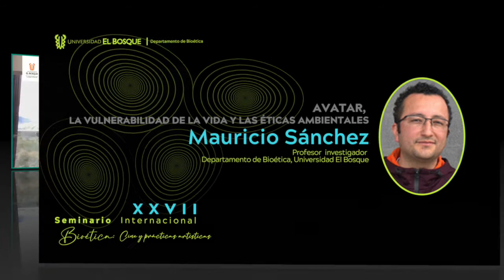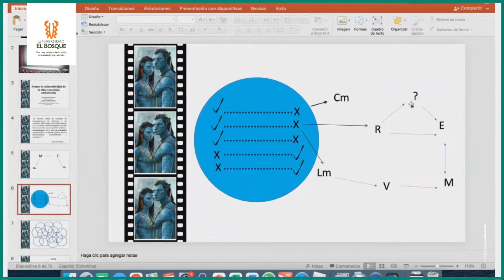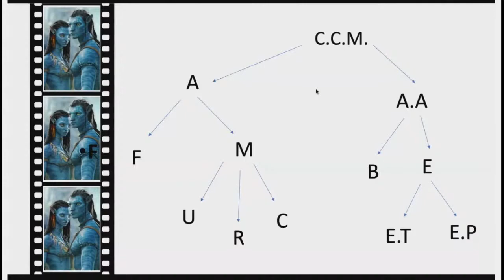Avatar, la vulnerabilidad de la vida y las éticas ambientales - Mauricio Sánchez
XXVII Seminario Internacional de Bioética: Bioética, cine y practicas artísticas.
13 y 14 de agosto de 2021.

Expositor: Mauricio Sánchez Osorio.
Licenciado en Ciencias Sociales de la Universidad Pedagógica y Tecnológica de Colombia UPTC; Especialista y Magister en Bioética de la Universidad El Bosque y actualmente, estudiante de doctorado en Bioética de la misma universidad. Se ha desempeñado como asesor – unidad de trabajo legislativo- en la comisión quinta del senado de la República de Colombia. Gestor cultural, protector ambiental y animal en diferentes organizaciones no gubernamentales en Colombia. Actualmente, es profesor investigador del departamento de Bioética de la Universidad El Bosque, Coordinador en la maestría en Bioética y coordinador de la Cátedra abierta de bioética de la misma Universidad. A su vez, se desempeña como coordinador de la línea académica de la Plataforma ALTO – Animales Libres de Tortura-